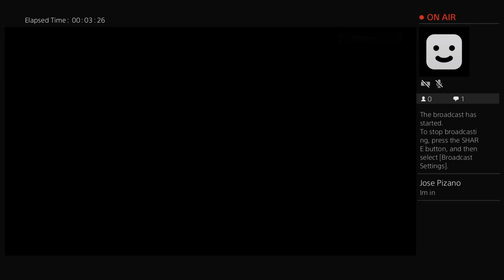ceahawks254's Live PS4 Broadcast